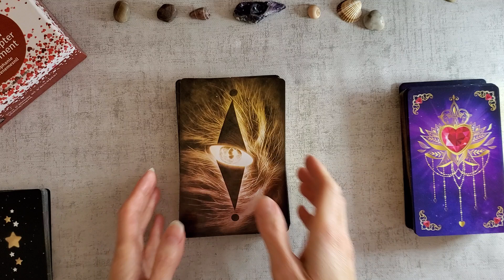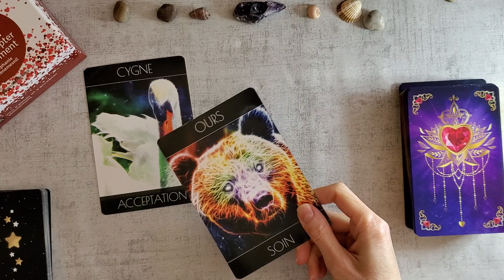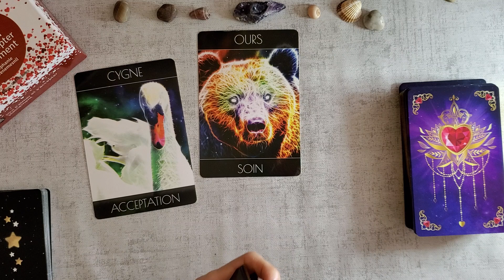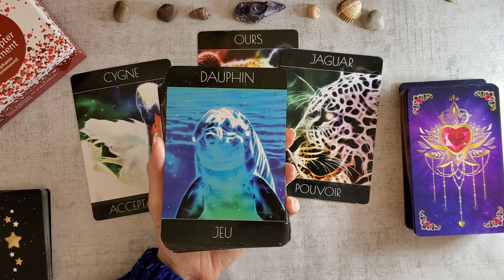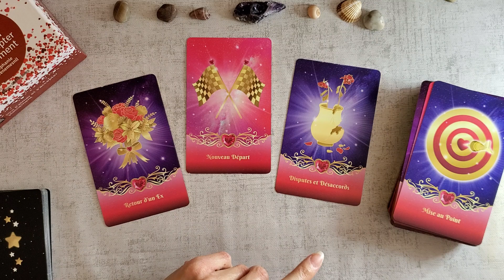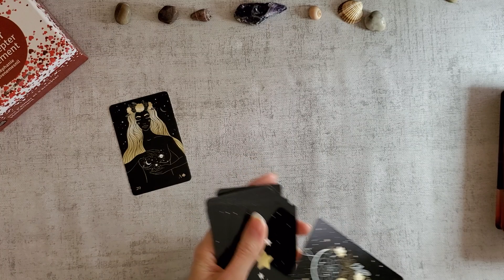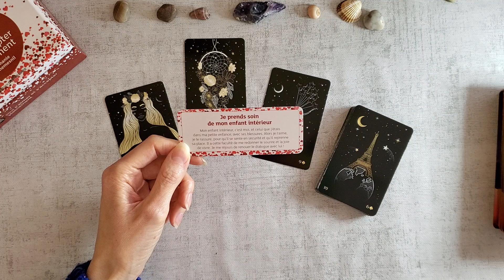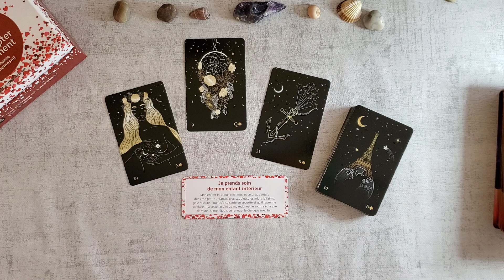SAGITTAIRE RELATIONNEL FÉVRIER 2021 Se sentir important dans les yeux de l'autre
Bienvenue !  Que cette vidéo de GUIDANCE  vous apporte la lumière et la paix dans votre vie ! Je vous embrasse les amis ! Angie

ME FAIRE UN DON POUR ME SOUTENIR (création de mon oracle, achats de jeux, matériels) Merci de noter DON dans l'objet de votre transaction.